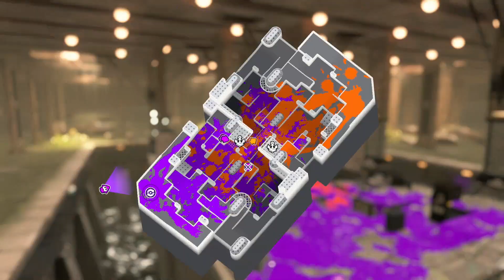[269] Rank X | Splat Zone [splatoon3] [スプラトゥーン3]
Playing Rank X